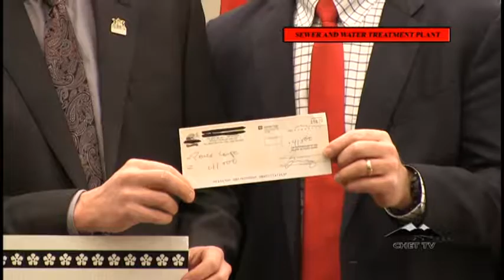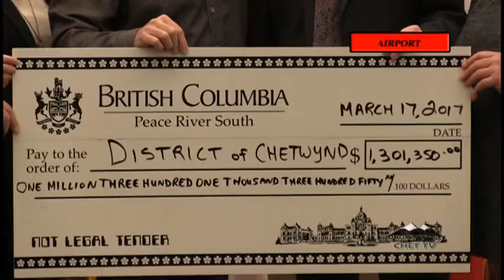Mike Bernier / Bob Zimmer Funding Announcements